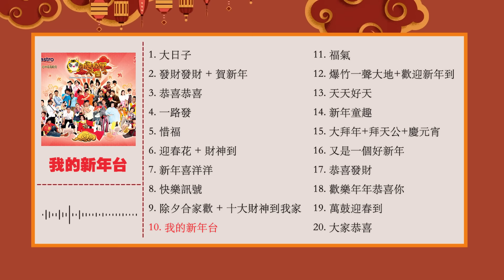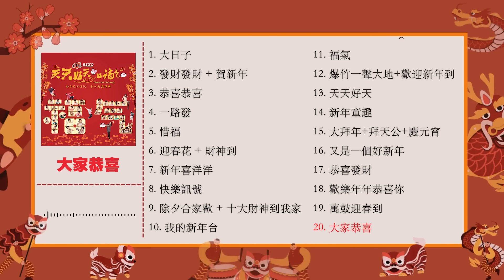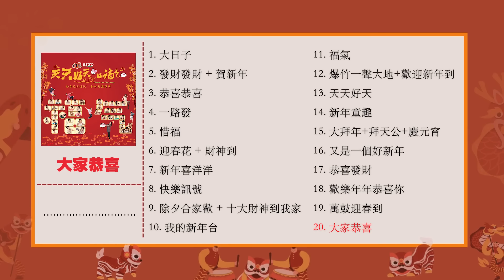2024必听贺年歌【MY ASTRO 新年歌曲合集 1】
2024必听贺年歌【MY ASTRO 新年歌曲合集 1】

1. 大日子 00:00
2. 发财发财 + 贺新年 03:48
3. 恭喜恭喜 07:17
4.  一路发 10:16
5. 惜福 13:30
6. 迎春花 + 财神到 17:09
7. 新年喜洋洋 20:57
8. 快乐讯号 24:21
9. 除夕合家欢 + 十大财神到我家 27:30
10. 我的新年台 31:04
11. 福气 34:33
12. 爆竹一声大地+欢迎新年到 38:36
13. 天天好天 42:29
14. 新年童趣 46:34
15. 大拜年+拜天公+庆元宵 49:42
16. 又是一个好新年 54:30
17. 恭喜发财 58:50
18. 欢乐年年恭喜你 01:01:50
19. 万鼓迎春到 01:05:18
20. 大家恭喜 01:09:01